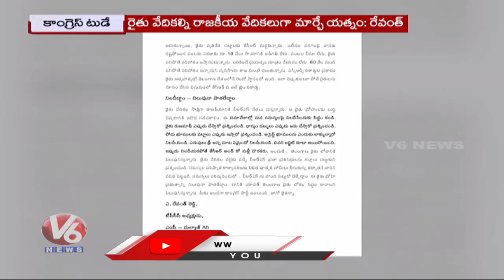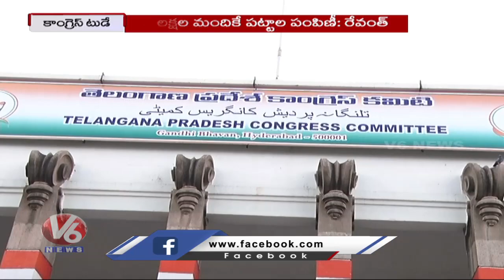Congress Today :Revanth Reddy Attend Lal Darwaaz Bonalu | Nagam Janardhan Fires On Power Bills | V6